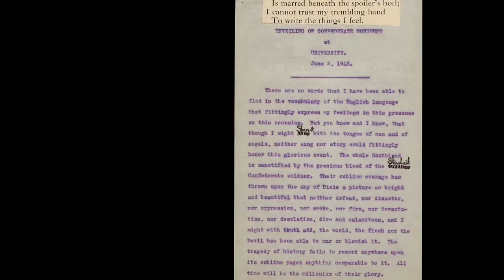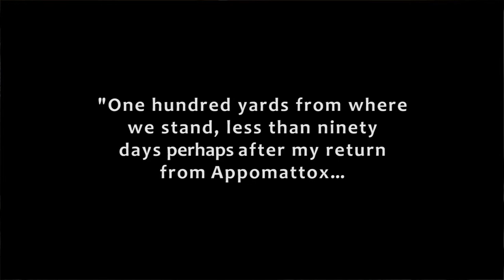Julian Carr: Racist Confederate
Julian Shakespeare Carr was the white supremacist who delivered the keynote speech at the dedication of UNC’s “Silent Sam” Confederate monument.

Here, UNC-Chapel Hill historians explain the connection between Julian Carr, Silent Sam, and anti-black racism.

It’s time for Silent Sam and other racist Confederate monuments to be removed from their places of honor.